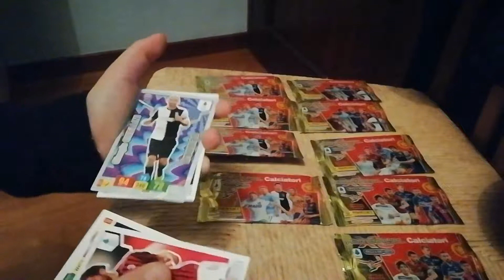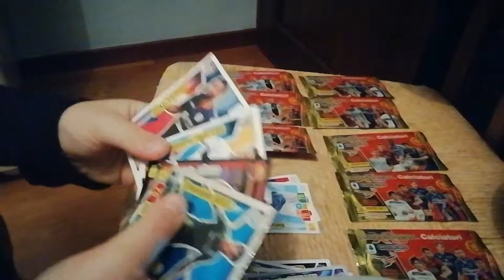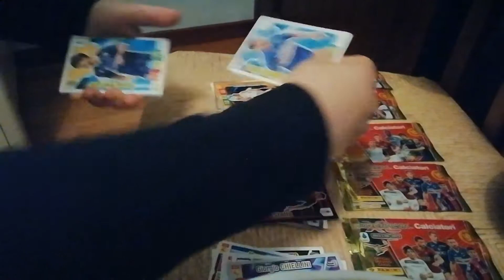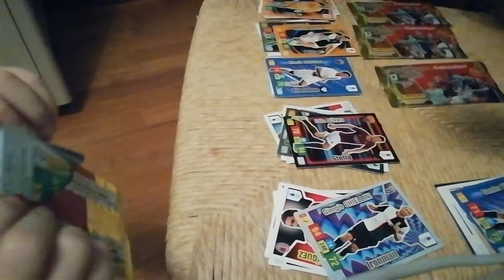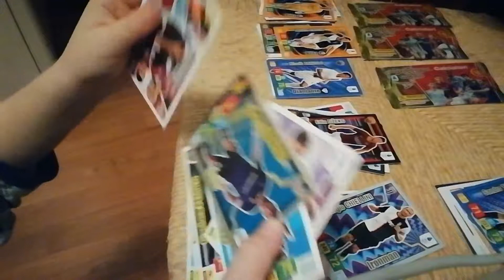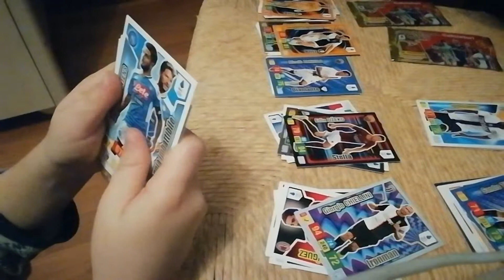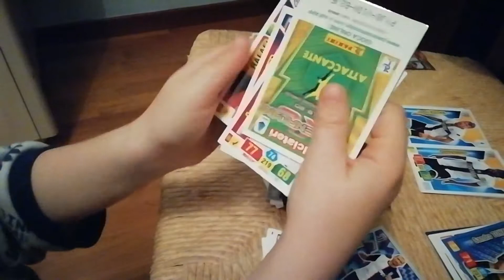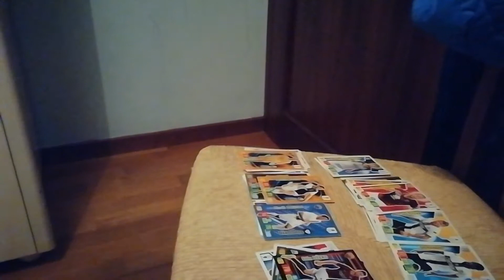Apriamo i pacchetti adrenalin xl 2019 - 2020 insieme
Commentate